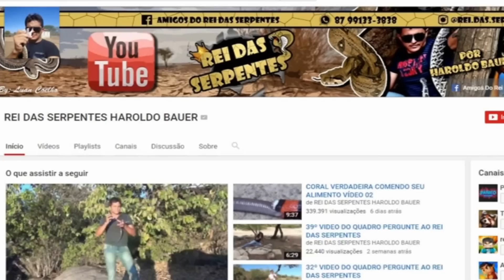REI DAS SERPENTES INTERAGINDO COM AS FÃS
OLÁ GALERA QUE CURTI NOSSOS VIDEOS AQUI NO YOUTUBE, HOJE TRAGO UM BELO VÍDEO ONDE ATENDO MINHAS LINDAS FÃS SEMPRE QUE POSSO FAÇO ESSAS TROCAS DE CARINHOS... EU SOU O HAROLDO BAUER O REI DAS SERPENTES OK... FIQUEM TODOS NA PAZ.